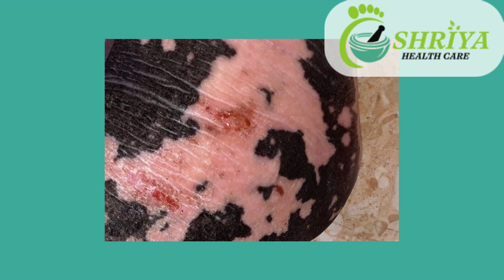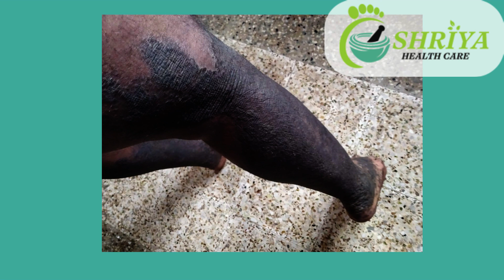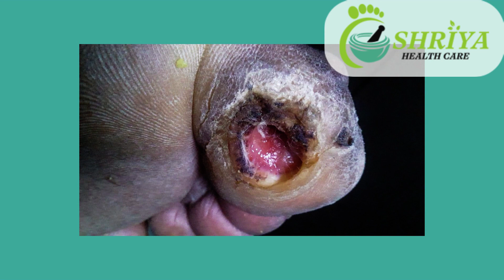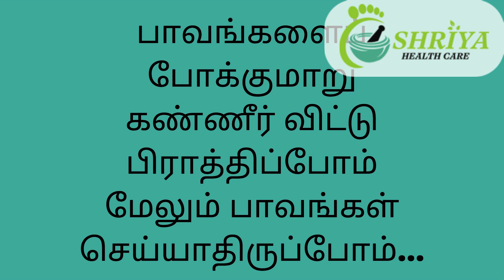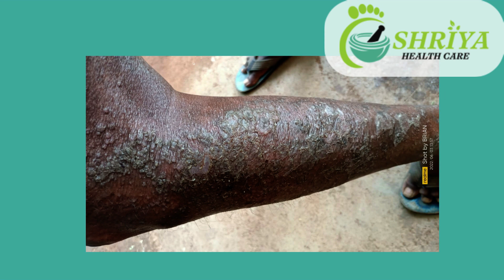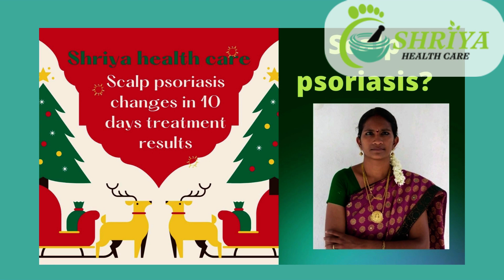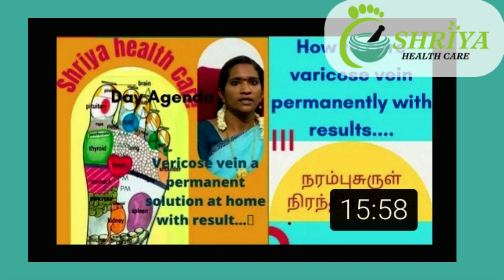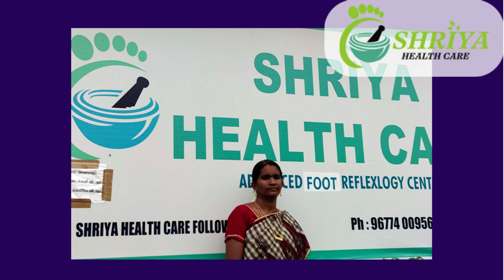how to solve all diseases in your life in tamil|SHRIYA HEALTH CARE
In this video, we are sharing knowledge about how to resolve  the problem in our daily life facing, like from cancer to all cold, skin, problem etc.

Shriya health care:
Actually  We are offering  Free -online diet consulting.  And We are not selling any medicines( not force to buy from us). We give a complete home care guidance by providing detailed food support.

How To Detox Your Lungs in Tamil| 5 Simple Ways to Clean |சளி தொல்லை இனி இல்லை  |Shriya Health Care

How to Cure Itchy Skin in Tamil | Thol Noi Nattu Maruthuvam |அரிப்பை குணப்படுத்த- Shriya Health Care
 motivational videos in tamil,
positive motivational videos in tamil

Address for communication:
RAJARAJESWARI RAJASEKAR
C/O SHRIYA HEALTH CARE
RAJESWARI NAGAR.
NENMELI, CHENGALPATTU DIST.